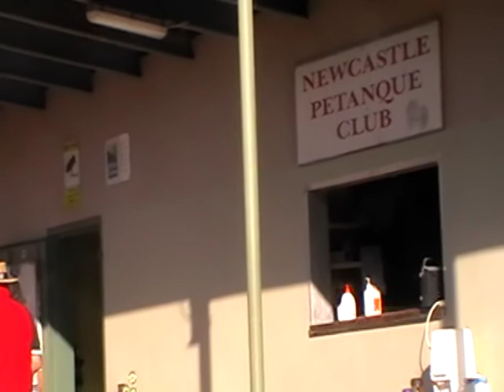petanque kierran clarke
newcastle petanque club singles finals  2011